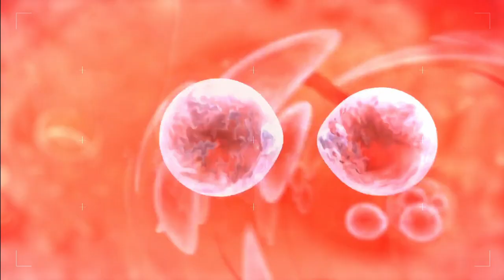ADENOMYOSIS - GG HOSPITAL - Dr. KAMALA SELVARAJ